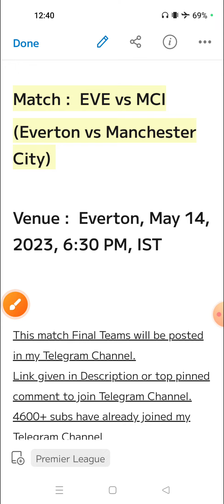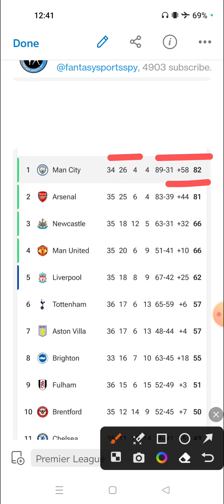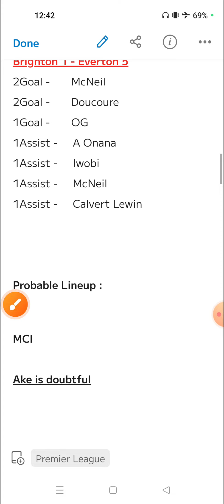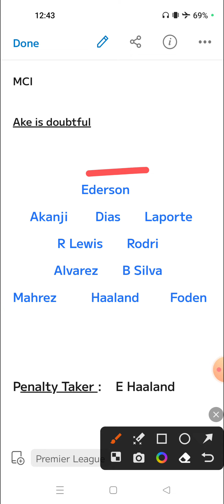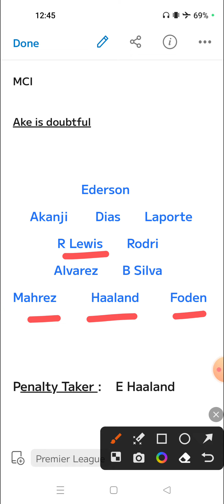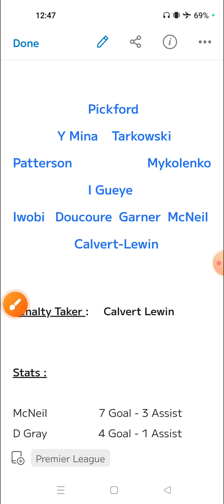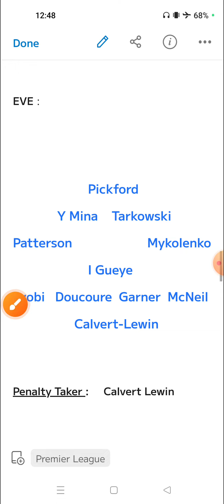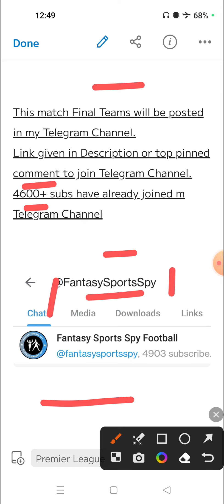EVE vs MCI | EVE vs MCI Fantasy Predictions | Everton vs Manchester City Fantasy 11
2. Fantasy Apps takes great care to comply with all central and state legislations in India to ensure that users are fully protected. Every contest is carefully designed to comply with applicable regulations in India.

3. This video analysis is based on my research and knowledge. I am not forcing anyone to follow my prediction.